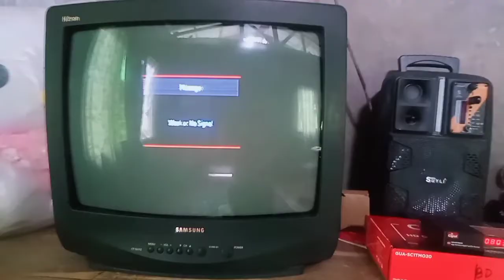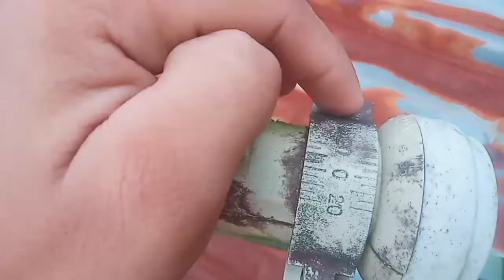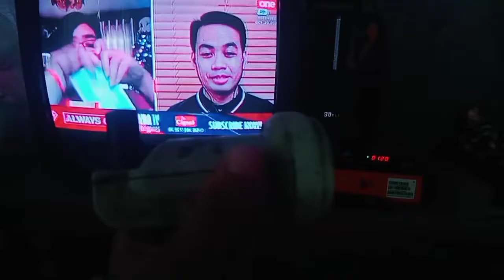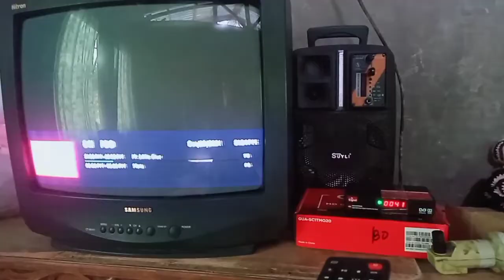Paano Mag Troubleshoot ng CIGNAL Cable (Weak or No Signal Problem)